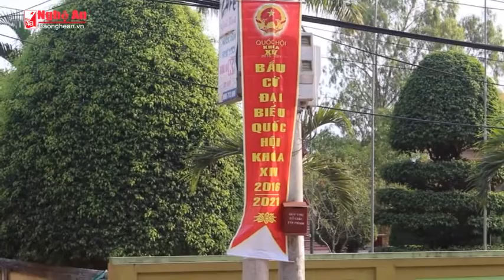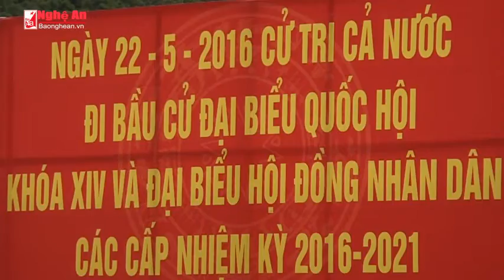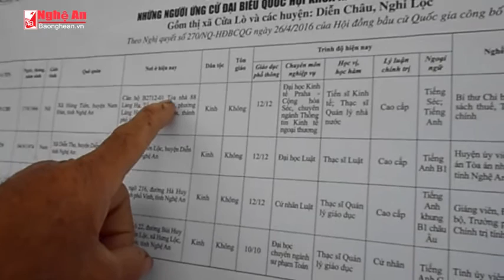Không khí chuẩn bị cho ngày bầu cử